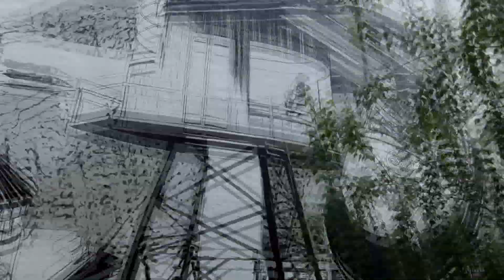Walking in the High Line - NYC